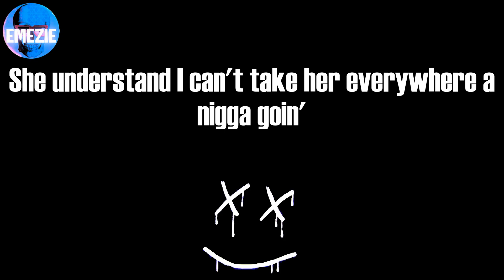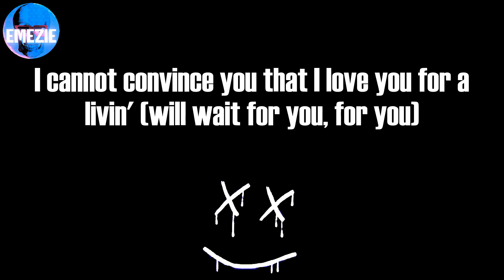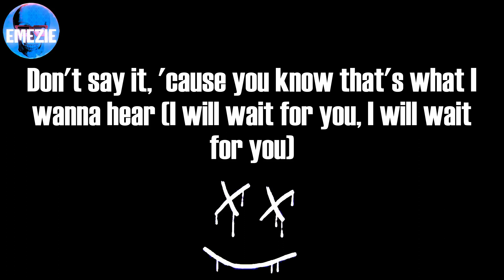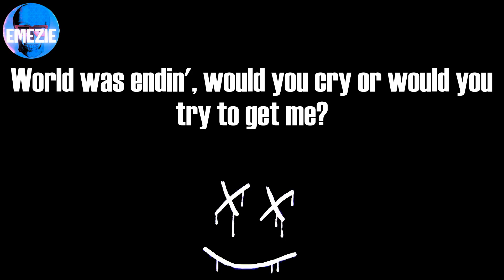Future - WAIT FOR U (Lyrics)